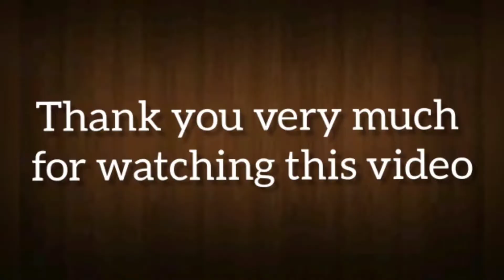High flying pigeon Jorwoo Walay Kabootar